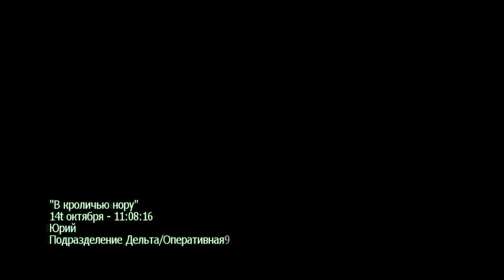Прохождение Call of Duty modern warfare 3 Ч.13 Берлин, дочь презедента